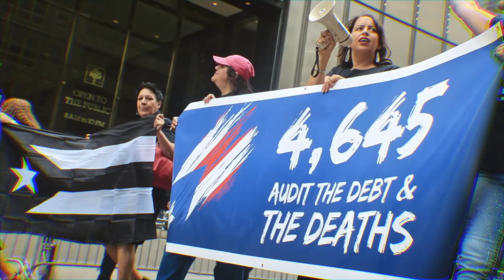Salsa 🕺🕺🕺 Shorts ♫♫♫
Salsa 🕺🕺🕺 ♫♫♫